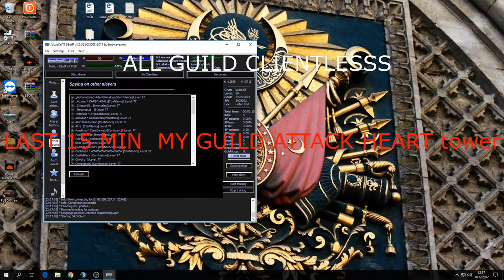Dymer Online Fortres Warr ( Full Clientless ) RapeGang RECORD Deleted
Fw ye giriyoruz Wipe atıcaz herkes  oyundan düşüyor Son 15 dk kalbi düşürücez Kalbe giderken herkes Client oluyor daha nasıl toplayıp kalbe gidicez. Üstelik bizim uninoumuzda RapeGang  Kaleye  kayıt yaptırmışken kale kaydı silinmişti.
As the heart goes, we fall down last 15 min.It took us 5 minutes to get back together.
Why RapeGang Hotan Castle  Record Deleted ???